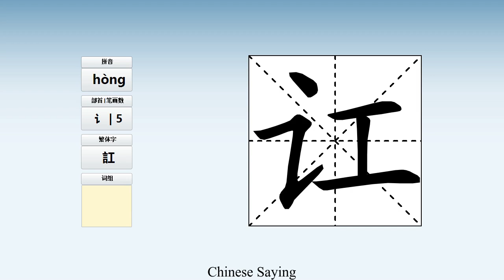How to pronounce 讧 and write 讧 in Chinese